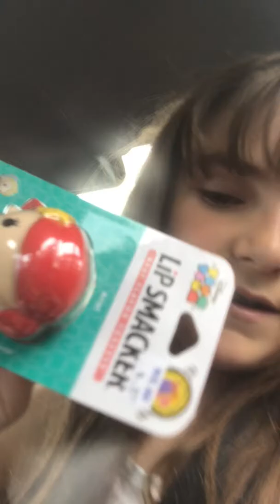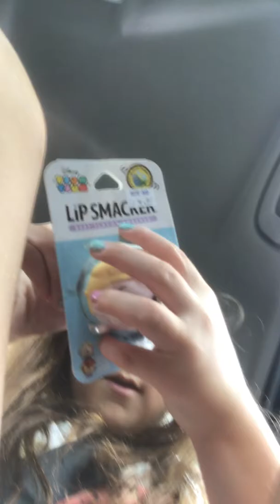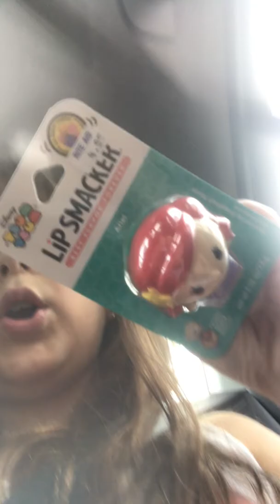July 10, 2017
Lip balms